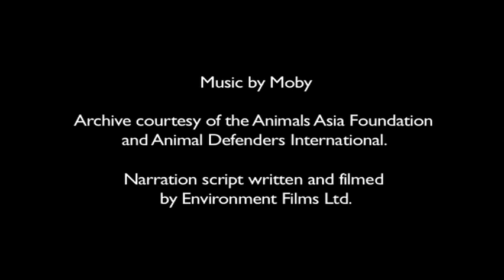The Performance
'The Performance' was produced by Environment Films Ltd for the Animals Asia Foundation to draw further attention to the plight of thousands of animals being used in circuses throughout Asia. The film is narrated by Terry Waite CBE and its music is by Moby.